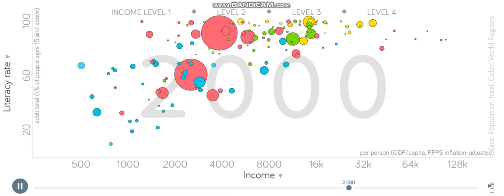Relationship between Literacy Rate and Income among the globe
Here you can look at changes of the interesting relationship between literacy rate and income across the globe! More statistical videos will be uploaded in the future! Enjoy!